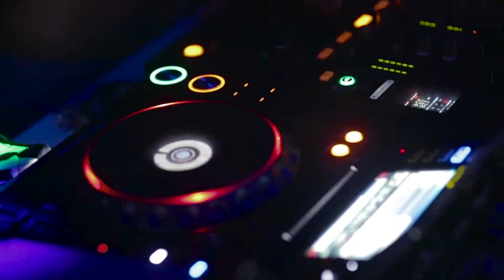B6 DRONE - AELIA // Nice AIRPORT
AELIA DUTY FREE

Images B6 drone diffusées en continu à l'aéroport de Nice côte d'Azur.

Photos et video aériennes par drone dans le 06 et 83

Photos & vidéos aériennes par drone dans le 06, 83 et dans toute l’Europe.
Prises de vues aériennes à haute résolution (full HD/4K/ 5K Raw) et photos plein format 30 millions Pixels.

Organisme de formation télé-pilote drone.

Cinéma, TV, Clips, publicités,
Teaser de présentation, entreprise…
Evènementiels, sports, loisirs, culture..
Reportages
Surveillance

Donnez de la hauteur à vos projets !